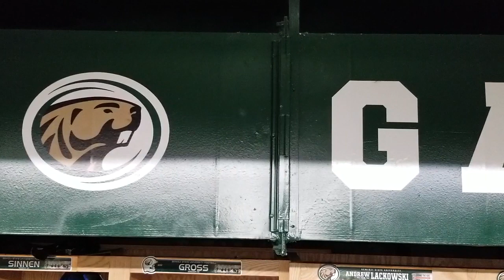The Beaver Vlog - Episode 1 (vs. No. 1 Minnesota State)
The Beaver Vlog makes its debut as Bemidji State hosted No. 1 Minnesota State at Chet Anderson Stadium.